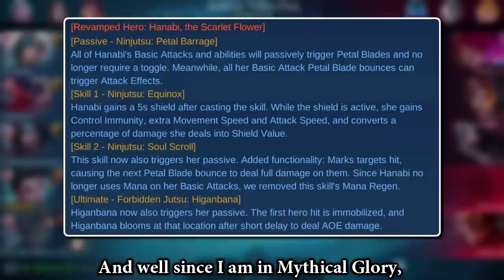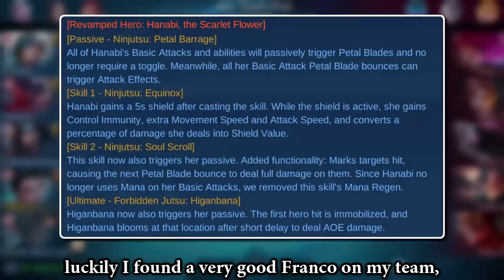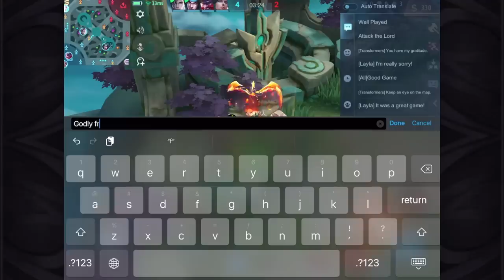I Met Another Great Franco | Mobile Legends